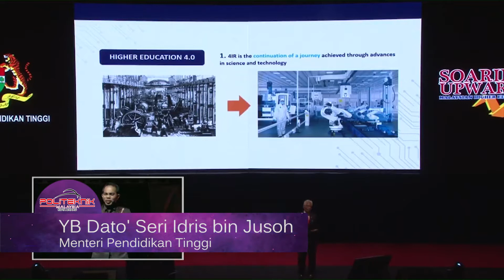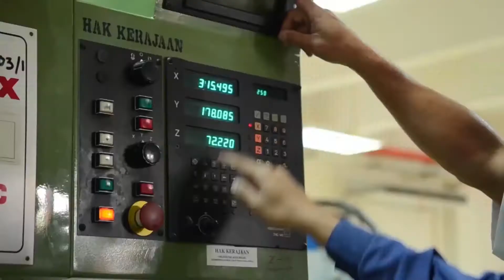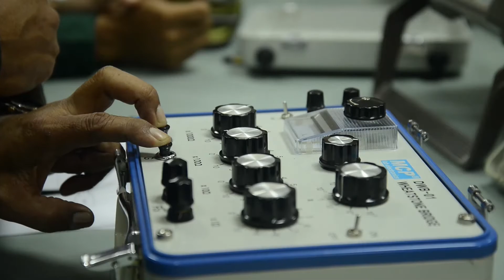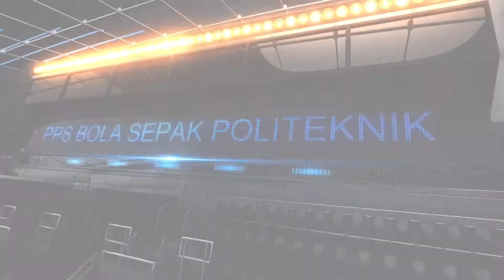VIDEO PEMASYURAN KONVO 31